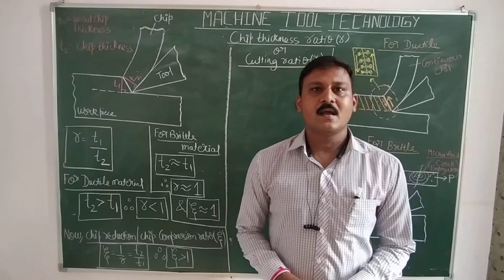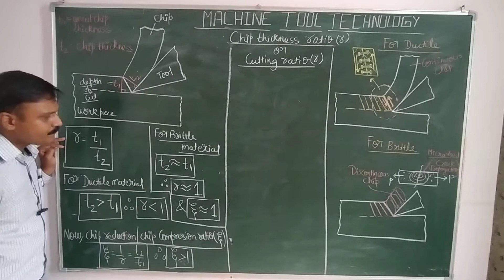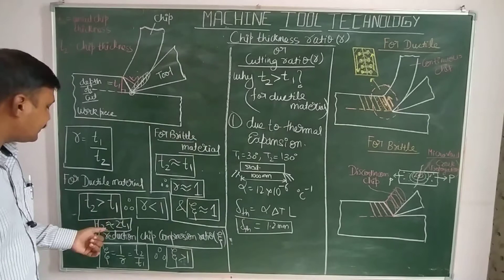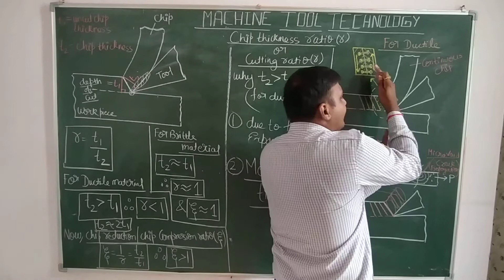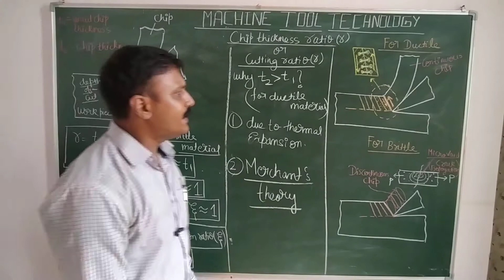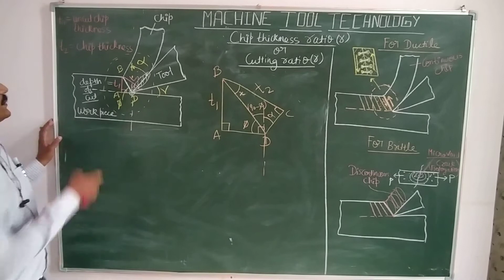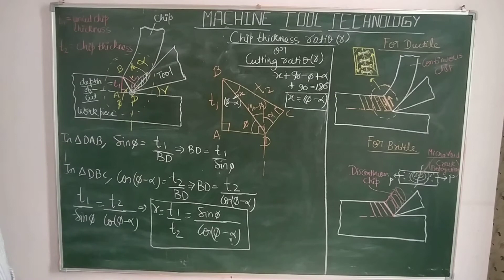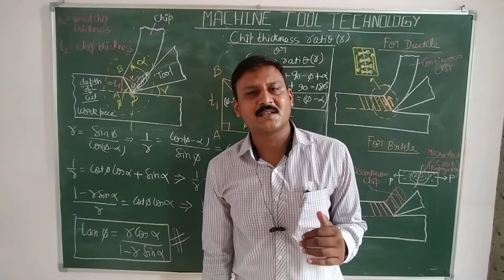Mechanics of basic machining operation 2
Chip thickness ratio, chip compression ratio, why chip thickness is greater than uncut chip thickness for ductile materials and why it is nearly equal for brittle materials.